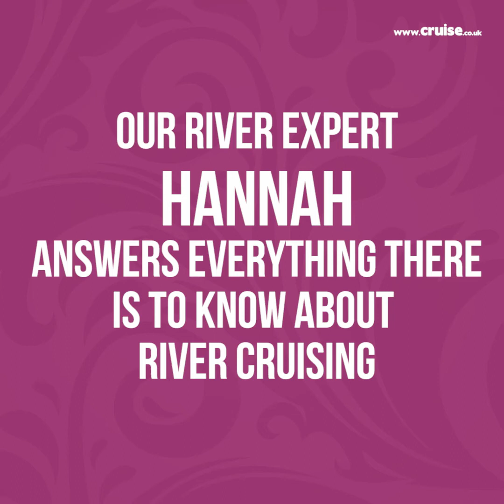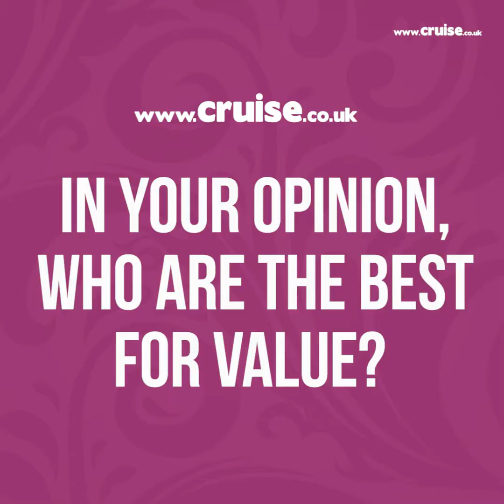We put our River Cruise Expert on the spot with these 9 questions from our customers!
Our River Cruise expert Hannah is put on the spot as we ask her 9 questions submitted by our customers. Have you travelled by river cruise before? If not, could you be persuaded? Let us know!